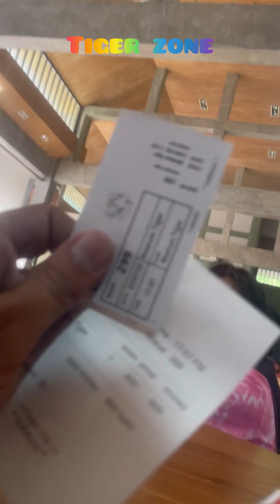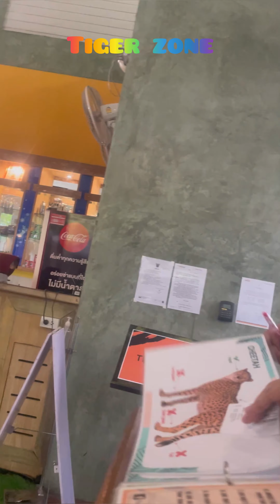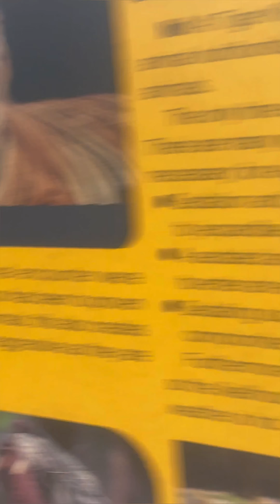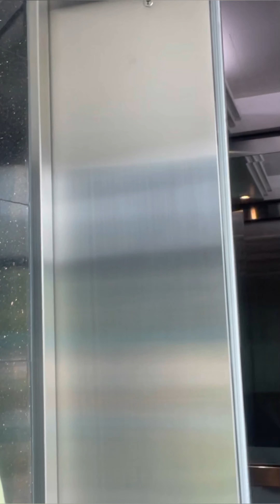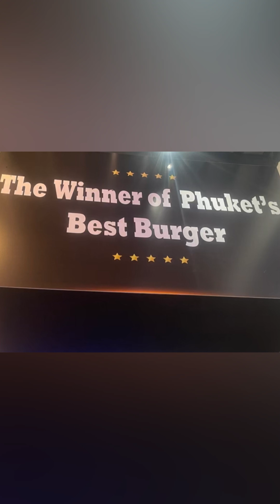Travelling too Phuket 1st 2023 trip(Patong Beach)Phi Phi Island Tour Best thing 2 do in &around PHU.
18+
Travelling two Phuket।First  2023 trip(Patong Beach)Phi Phi Iseland Tour Best thing two do in & around PHUKET